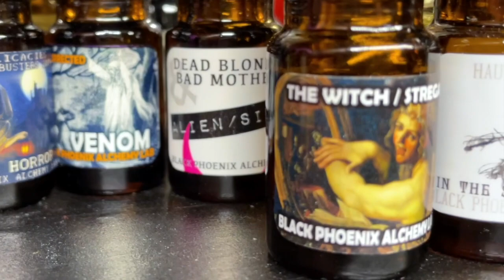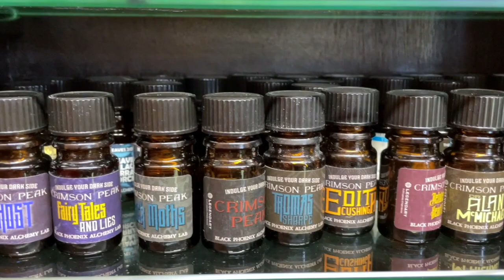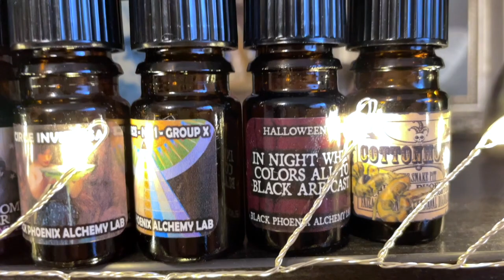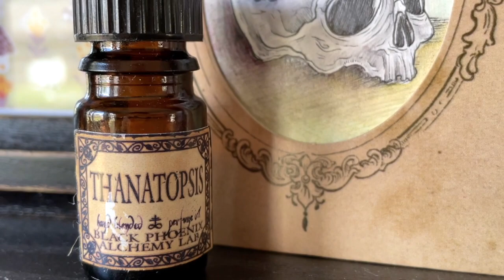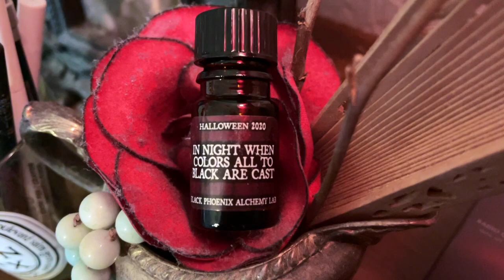BEHOLD MY STUFF! Mlle Ghoul's Black Phoenix Alchemy Lab Collection, Favorites, And A Giveaway!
[EDIT] Thank you for the amazing response to this video and for all of your wonderful comments! In the spirit of that excitement, I have randomly chosen TWO winners for the giveaway.

In today's highly requested video (ok! only two people requested it! whatever!) I share my profound love for dark indie perfumers, Black Phoenix Alchemy Lab, ten favorites from over a decade's worth of accumulations, AND a giveaway of ten mystery scents! One winner will be contacted in a week's time to receive ten BPAL scents from my collection, chosen at my discretion.

See below for the blogs, websites, and items mentioned in this video...

-You Don’t Have To Know Everything About Something In Order To Love Something-

Scents listed in this video include:

8:52 Owl Moon
10:01 Schwarzermond (LE)
10:43 Thanatopsis
11:15 Dana O'Shee
11:40 Danube (discontinued)
12:40 Bergamot, Orange Blossom, & Vetiver (LE)
13:43 Cottonmouth
14:03 Altarpiece No.1 Group X
15:13 Circe Individiosa
16:19 In Night When All Colors To Black Are Cast (I said the title of this one incorrectly in the video even though I was looking right at it when I said it, le whoopsie!)